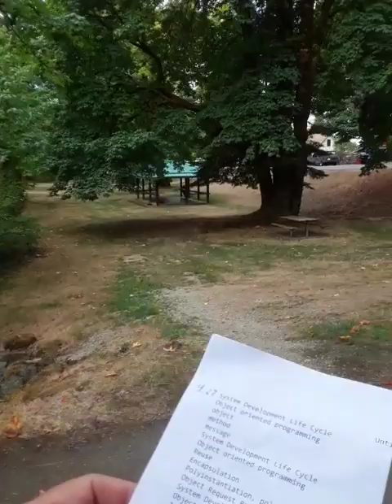CISSP 4 27 SDLC object oriented 20230917 093757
CISSP 4.27 SDLC object oriented